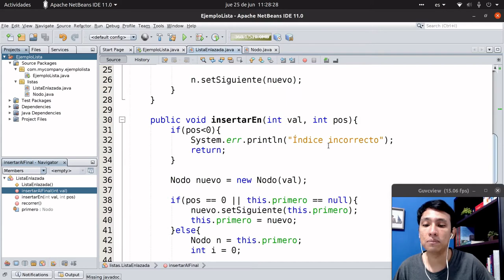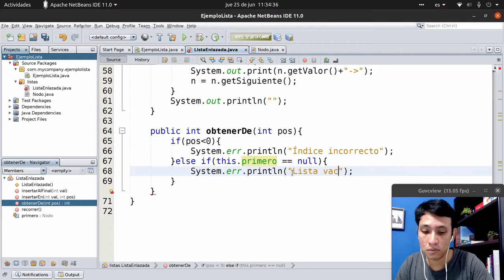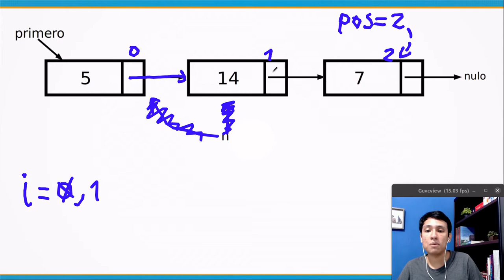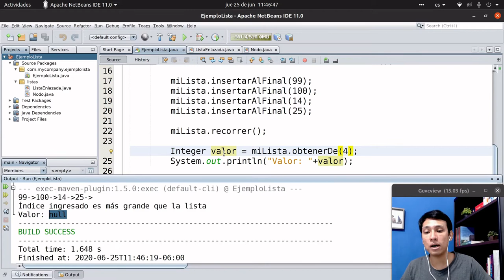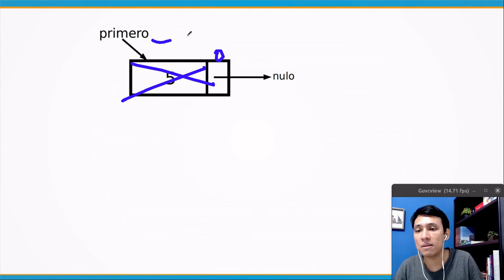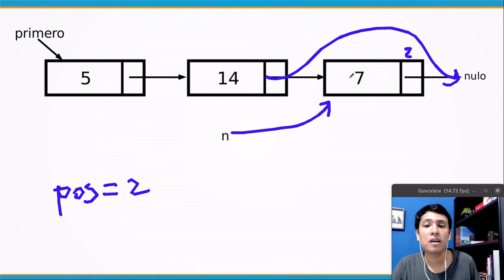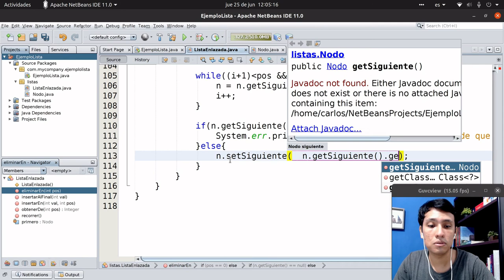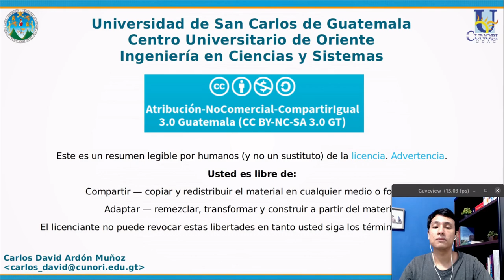Algoritmo de recuperación y eliminación en listas | Lab. de Introducción a la programación y comp. 1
Algoritmo de recuperación de datos por posición de una lista
Algoritmo de eliminación de datos por posición de una lista
Ejemplo de implementación de los algoritmos de recuperación y eliminación en lista en Java